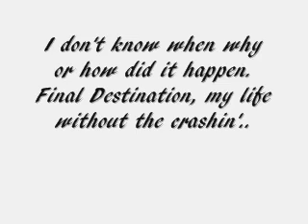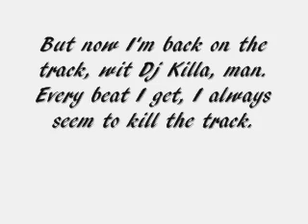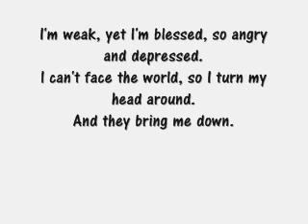Stunna F || Bring Me Down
Just listen to the song.

Young Money Wheres Wayne
World premiere to Bedrock Video
Lil Wayne Nicki Minaj Drake Lloyd Tyga Gudda Gudda Jae Millz OFFICIAL MUSIC VIDEO
Young Money We Are Young Money Tracklisting
1. Bedrock Feat Lloyd
2. New Shit
3. Pass Me the Dutch
4. Wifebeater
5. Fuck the Bullshit Feat Birdman
6. Ms. Parker
7. Target
8. Sacrifice
9. Every Girl
10. She Is Gone Feat Pleasure P
11. Girl I Got You
12. Gooder
13. Roger That
14. Steady Mobbin Feat Gucci Mane
Tyga, Drake Lil Twist, Jae Millz. T Streets, Lil Wayne Nicki Minaj Mack Maine Lil Chuckee Gudda Gudda, Bobby Valentino Dizzy AKA Raw D.I. Kidd Kidd AKA Nutt Da Kid Bow Wow Young Moulah Baby daddy yankee akon lil wayne don omar rihanna jay-z timbaland linkin park rihanna records tupac is alive juelz santana t.i. bloods lollipop Kanye West full weezy chamillionaire rick ross Kingdom Come 99 Problems Big pimpin Encore Remix The Blueprint Rocafella New lebron james The Game Speaks On 50Cent/G-Unit, Best & Worst MCs & Movies Hip-Hop Rap The Game Speaks On 50Cent G-Unit, Best Worst MCs Interview Westcoast L.A.X Gangsta Rap G-Unot Big Dreams BWS Doctor's Advocate The Documentary Makaveli 2Pac Tupac The outlaws Ice Cube Snoop Dogg NWA Eazy E Tha Dogg Pound Dr.dre G-Unit 50 Cent Eminem How We Do Hate It or Love It Put You in the Game Dreams Stop Snitchin, Stop Lyin' Westside Story Let's Ride Wouldn't Get Far It's Okay One Blood Remix DISS TRACKS 2PAC HIT'Em UP hip-hop r&b rap Three 6 Mafia DJ UNK I'd Rather Official Video Most Known Unknown Last 2 Walk Stay Fly Side 2 Side Crunk Music Dirty South Lil Jon Lil Flip Young Buck Slim Thug, Trick Daddy, & Project Pat Mike Jones & Paul Wall 8 Ball & MJG Project Pat, Lil Wyte, Akon, Good Charlotte, DJ Unk, Lyfe Jennings, UGK, Eightball & MJG, Al Kapone, DJ Spanish Fly, Frayser Boy, Chrome, Yung D, Superpower, and more DJ Paul and Juicy J G-Unit - Like A Dog (Official Video) !!NEW!! G-Unit - Hollow Thru Him (Fat Joe Diss) Elephant In The Sand G-Unit - Aim (Fat Joe Diss) [NEW TRACK MECHANIC BE GOOD TO ME 50 CENT TONY YAYO LLOYD BANKS YOUNG BUCK G-UNIT GUNIT THISIS50.COM GUNIWORLD.COM G-UNITMEDIA.AT.GG CENTS UNOT G- OT GAME NAS JA RULE FAT JOE LIL WAYNE FAKE Lil Mama featuring Chris Brown T-Pain;Lil T-Pain Shawty Get Loose Rap Music Video Lil Mama g-slide gslide tour bus Lip Gloss hip hop dance rap soulja boy crank that huey kanye ciara 50cent rihanna Lil Mama Lip Gloss hiphop hip hop dance krump rap soulja boy crank that huey kanye fergie ciara 50cent rihanna beyonce Urban Music News Pop Rihanna Lil Mama Jay-Z Ne-Yo Good Girl Gone Bad l mama chris brown tpain t-pain shawty shorty get loose low flo rida with you kiss bet dance michael jackson Ludacris ft Young Jeezy - Grew Up A Screw Up Ludacris ft Young Jeezy - Grew Up A Screw Up (Chopped and Screwed) ludacris young jeezy grew screw sinxation chellorose Ludacris Feat Young Jeezy Ludacris Ft. Young Jeezy - Grew Up A Screw Up. Uncensored.a music video remastered by me grew up a screw up hope you enjoy ludacris young jeezy Chris Brown Shawty Get Loose Chris Brown T-Pain;Lil T-Pain Shawty Get Loose Rap Music Video rick ross slip slide def jam boss tpain trilla Young Moulah Baby thisizdrake ringtoneDOWNLOAD THIS RINGTONE Aubrey Drake Graham playing character Jimmy Brooks on the TV series Degrassi: The Next Generation. Thank Me Later Thank Me Later Thank Me Later 2006 Room for Improvement Comeback Season More Than a Game gucci, gucci mane, trey songz, instrumentals, instrumental, max b, reggae, young jeezy, oj da juiceman, bg the prophet, styles p, drake, yo gotti, plies, jay z, lil wayne, kid cudi, nyj, lil boosie, eminem